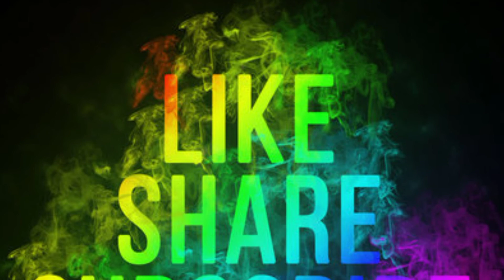पीरियड मिस होने से पहले मिलते हैं ये संकेत, ऐसा पता लगाएं प्रेग्नेंट हैं या नहीं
ealry pregnancy symptoms